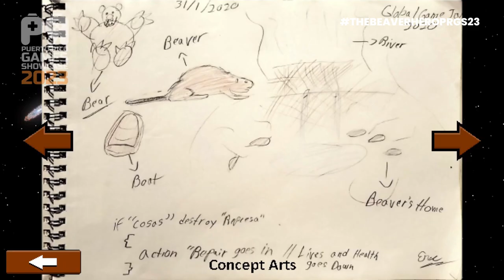The Beaver Hero | Puerto Rico Games Showcase 2023 | Trailer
Developer: Platano Team
Genre(s): Arcade, Casual
Platform(s): Android, Windows
Status: Released
Social Media Sites:

Puerto Rico Games Showcase busca impulsar la industria de videojuegos en Puerto Rico y enseña los proyectos de estudios desarrolladores locales.

El Puerto Rico Games Showcase es presentado por Yo soy un Gamer, en colaboración con la Puerto Rico Game Developers Association (PRGDA).
Puerto Rico Games Showcase seeks to boost the video game industry in Puerto Rico and shows the projects of local developer studios.

The Puerto Rico Game Showcase is presented by Yo soy un Gamer, in collaboration with the Puerto Rico Games Developers Association (PRGDA).